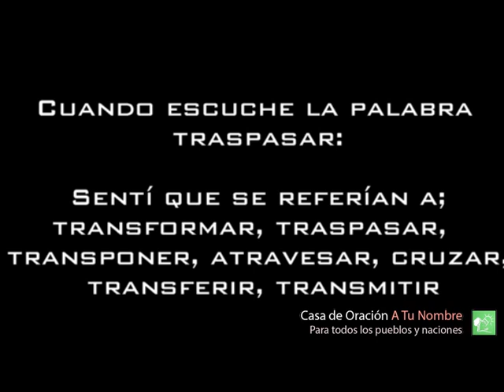CLAUDIA FRANCO: fecha del traspaso, debeís salir del cubo de la mente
Para pedir velas, escapularios, cruces, la virgen, y otros objetos ungidos, PEDID CATALOGO
para afiliarte a immunocal..por favor dime de que país escribes.

por favor di: de que país escribes para poder afiliarte

Donativos

Por Transferencia Bancaria desde España:

Banco BBVA

Por Transferencia Bancaria desde FUERA de España:

Banco BBVA (a través de Western Union o Money Gram) DIRECTAMENTE EN LA CUENTA,de otra manera cobran comisiones a ustedes, y a nosotros 21 euros, por recibir su donación. POR FAVOR PONGA EL DINERO DIRECTAMENTE EN LA CUENTA POR WERSTERN UNION.

NOTA: desde fuera de España haga uso de los servicios de Western Union o de Money Gram para realizar las transferencias directamente a la cuenta bancaria de aqui mismo. De esta forma le cobrarán a usted una comisión mínima. PIDA COLOCAR SU DIEZMO O DONACION A TRAVEZ DE ESTAS ENTIDADES, DIRECTAMENTE EN LA CUENTA QUE SE LE DA AQUI.
Directamente en la cuenta, asi no cobraran comision, eso  se hace por werstern union.